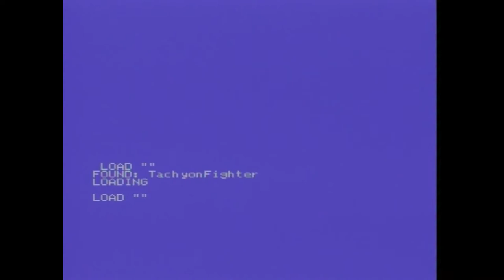Memotech MTX512, 3D Tachyon Fighter (Real hardware)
This is the Memotech MTX512 game "3D Tachyon Fighter" played on real hardware.

Video includes game loading and a quick playthrough. Please don't mind my poor skills in playing this game - this video is primarily for documentation purposes.

Developer: Andy Key
Publisher: Continental Software, 1984